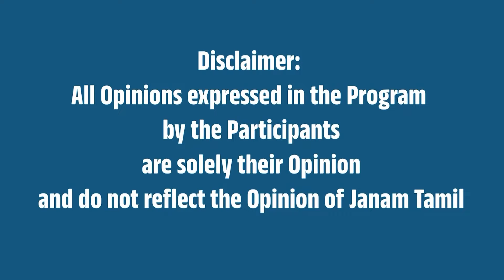எஸ்கேப் ஆன முதல்வர்…! ஈட்டியை சொருகிய ED…!!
This video is about hemant soren Ed raid